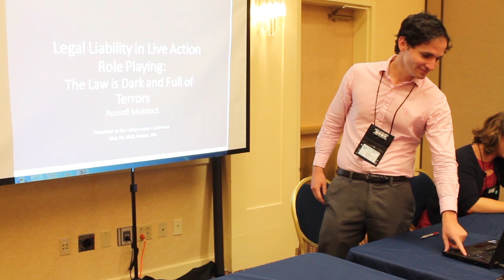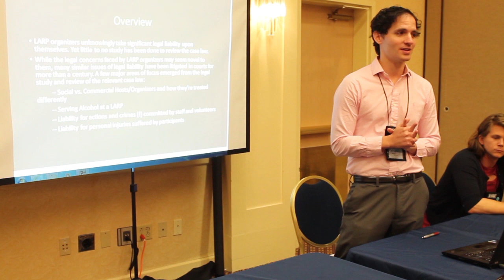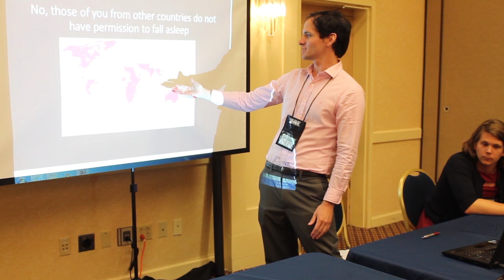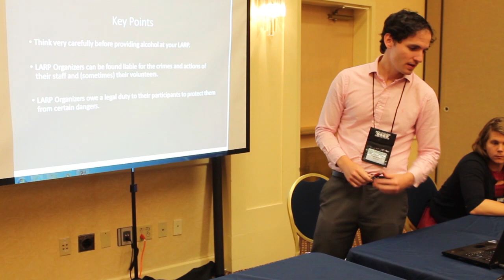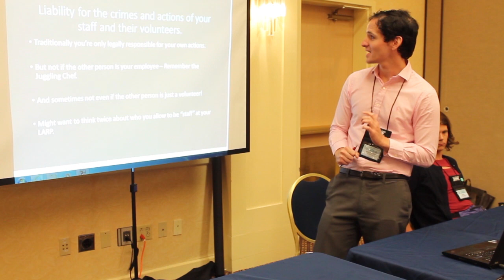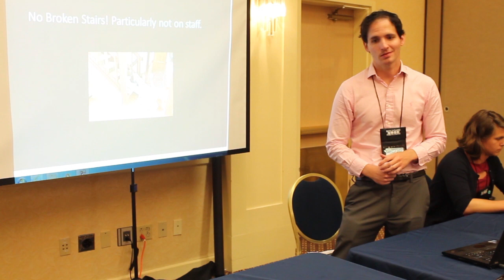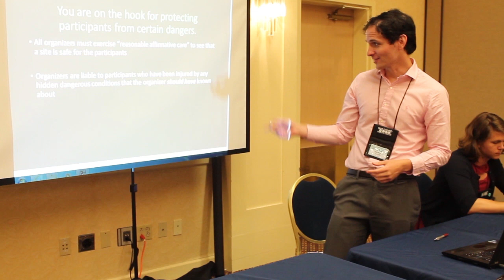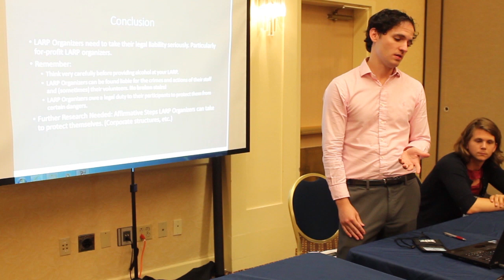Legal Liability in Live Action Role-Playing: The Law is Dark and Full of Terrors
Praxis and Impacts panel presentation by Russell Murdock
Living Games Conference 2018
Peabody, MA on May 19, 2018